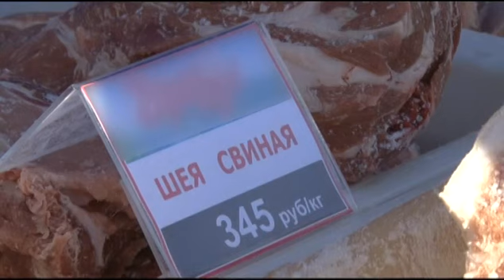Проект «Антикризис» — Социальная ярмарка 24.02.15 (16+)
Одной из главных антикризисных мер в администрации краевой столицы назвали проведение социальных ярмарок. Первая в этом году прошла в субботу. Барнаульцы потратили шесть миллионов рублей. Самые большие очереди выстроились к продавцам мяса и колбасы. По вкусу ли пришлась барнаульцам большая распродажа продовольствия — выясняла Лариса Куренкова.